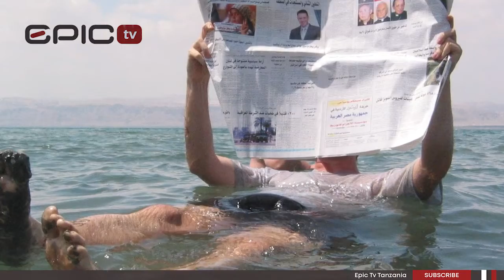BAHARI YA KUTISHA ZAIDI YENYE DAWA ZA MAISHA YA BINADAMU